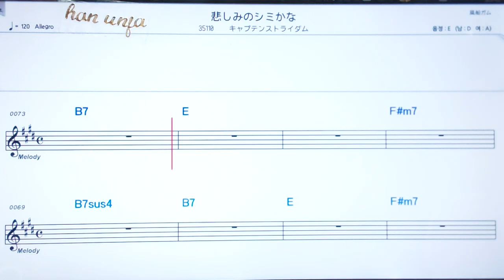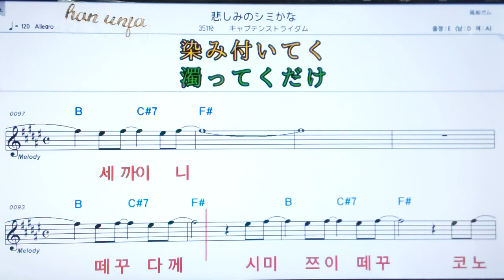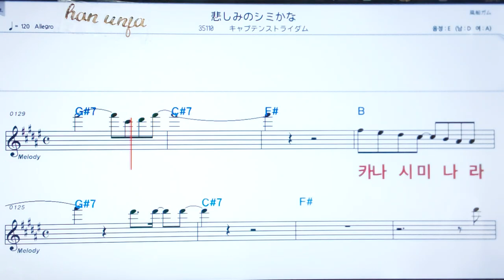💖카나시미노시미까나/ 카푸센스트라이다무 ✌カラオケ.日本の曲( 한글 발음)악보, 코드 ,Karaoke*카라오케 반주